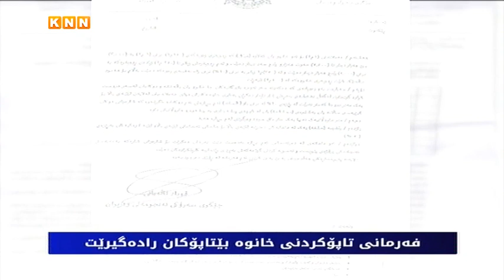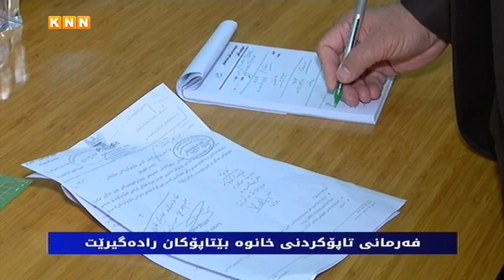فەرمانی تاپۆكردنی خانوە بێتاپۆكان رادەگیرێت